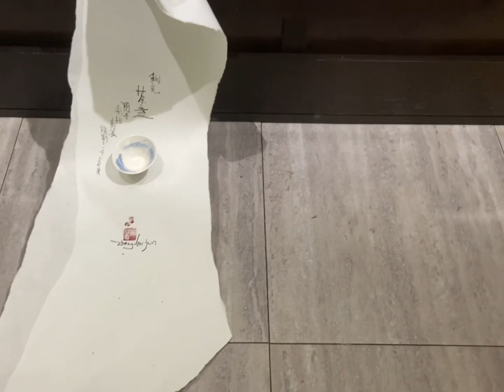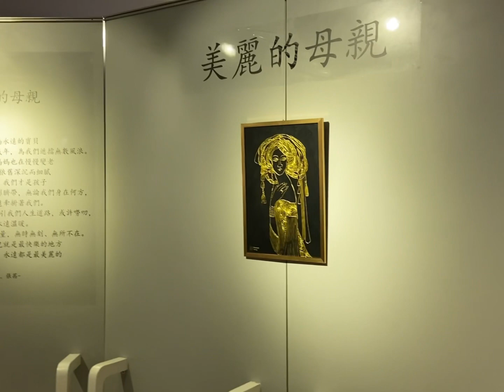Klang VLOG 27 | 东蝉寺新春活动